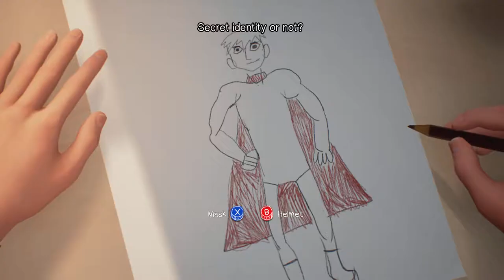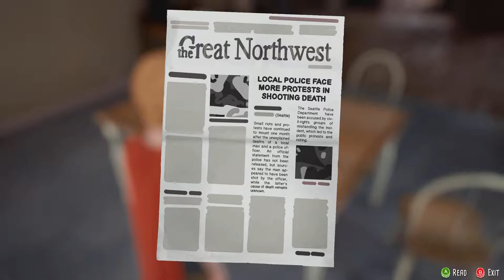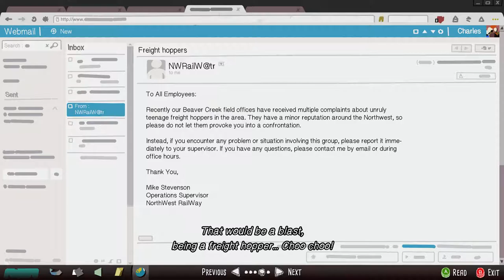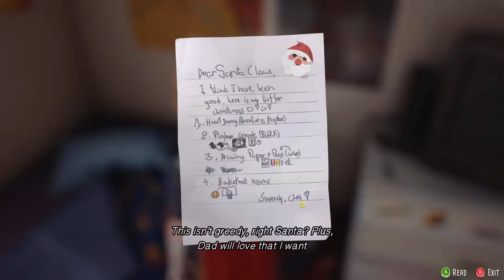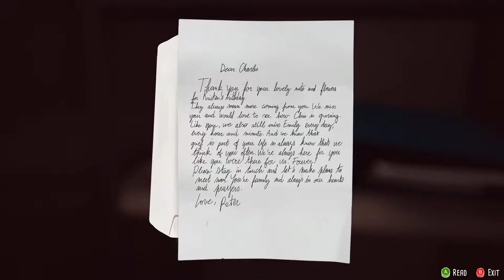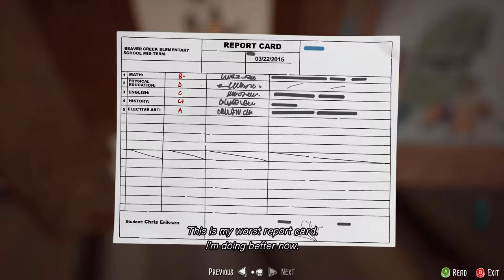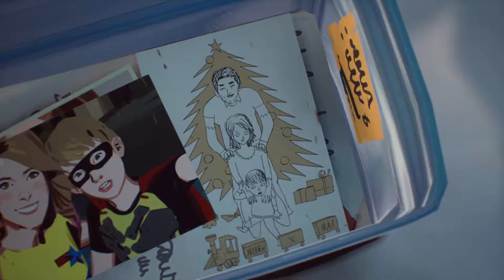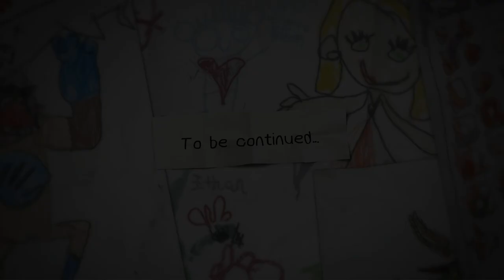The Awesome Adventures of Captain Spirit - Full Episode - All Tasks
The Awesome Adventures of Captain Spirit is a free prequel episode to Life is Strange 2. The episode follows Chris Eriksen, who has created a super hero alter ego, to be able to deal with the loss of his mother.